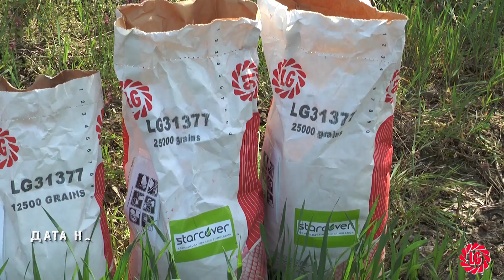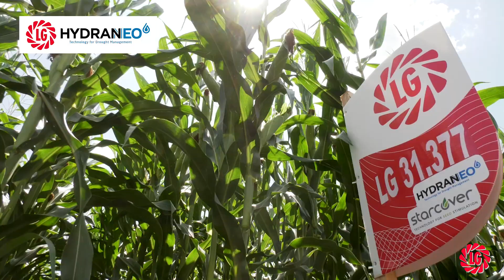LG Platforma Paskalevo 2019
Platform Paskalevo 2019 Spring crops - from-sowing-to-harvest story